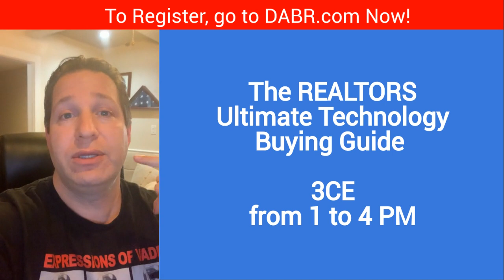Craig_Grant_DABR_Tech_Day_2-19-20